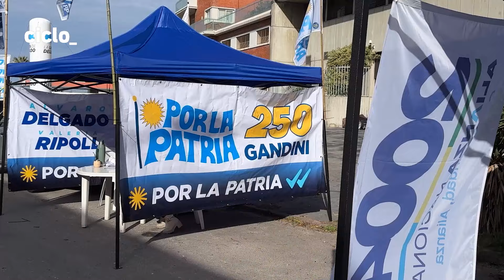Convención del Partido Nacional - Crónicas de campaña - La Diaria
En esta entrega de crónicas de campaña recorremos la convención del Partido Nacional en el club Atenas, donde Valeria Ripoll fue electa oficialmente como candidata a vicepresidenta.